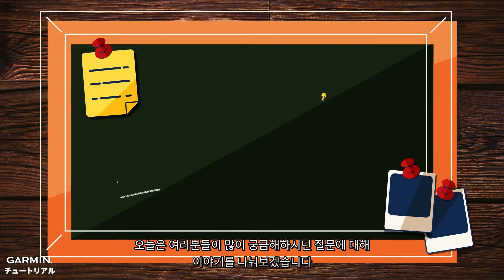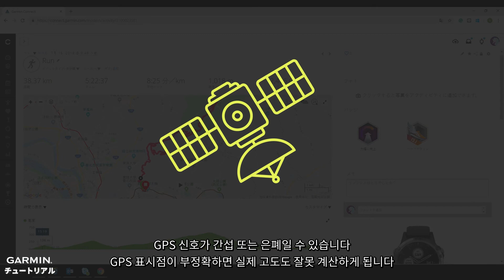[튜토리얼] 활동 고도는 어떻게 측정하나요?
내장된 고도계가 없는 장치는 고도 데이터를 어떻게 측정합니까?  이 비디오를 통해 알려드리겠습니다